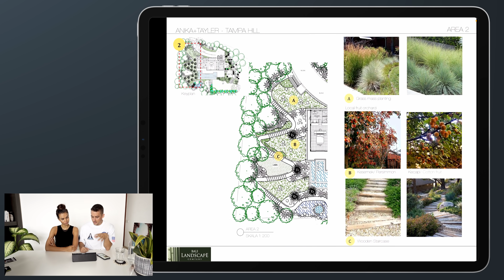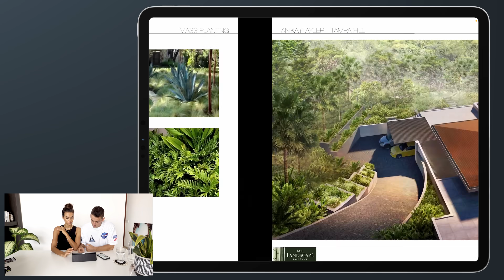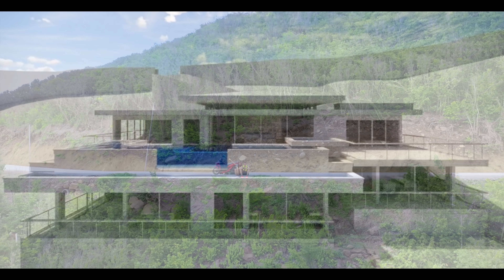[VILLA UPDATE] Wir fliegen durch unsere Villa auf Lombok in 3D 🤯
Es gibt endlich wieder ein Villa Update von unseren Plänen auf Lombok und wir können es garnicht erwarten bald wieder zurück in Tampah Hills zu sein!

Die letzten Monate hatten wir natürlich mit Hochzeit, Flitterwochen und co unglaublich viel zu tun und wir wollten es schließlich auch genießen - da kam aber der Hausbau ein wenig zu kurz, aber jetzt sind wir wieder voller Tatendrang und ready to go!

Unser Architekt hat uns ein 3D Flug durch unsere Villa auf Lombok erstellt um so noch mehr Eindrücke und Ideen unserer Traumvilla zu erhalten!

Wir sind gespannt was ihr denkt bzw. dazu sagt!

Der Garten wurde komplett designed und wir warten nur auf die letzten Updates zu unserem Gemüse und Fruchtgarten. Hast du Erfahrung damit? Wir haben bisschen Angst wegen den ganzen Affen und co. Aber lets see. Wenn du Tipps hast, immer unten in die Kommentare!

Aktuell haben wir extremst viel zu tun, planen aber Ende Oktober nach Lombok zu fliegen, Tampah Hills und unsere Nachbarn der Villa @ChiboOfficial zu besuchen! Lets see ob das alles so klappt! Der pLan steht zumindest :)